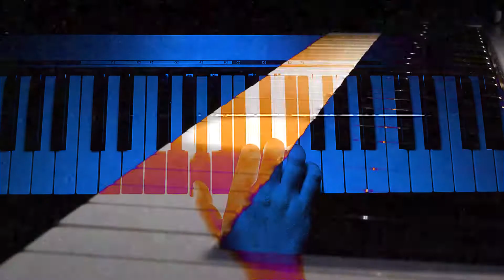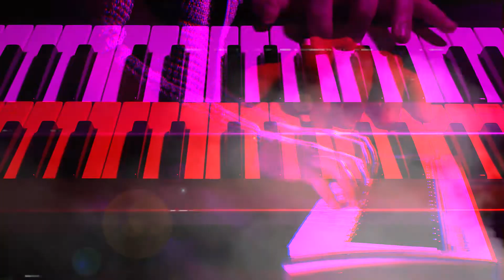Conklin - Against The Rain (Official Video)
Against The Rain from Nightrider II ep

Video making by Mauro Trio